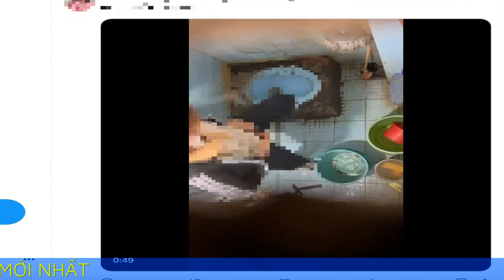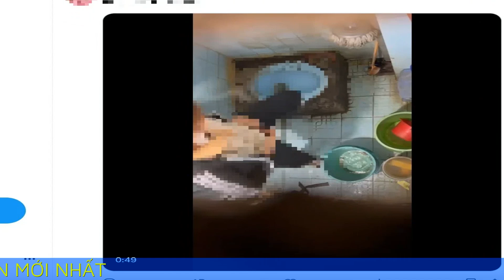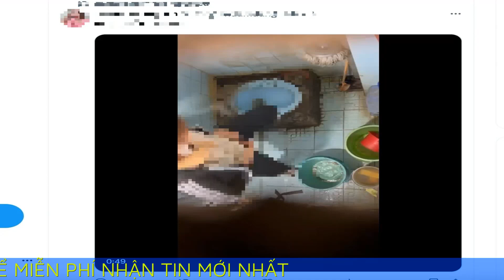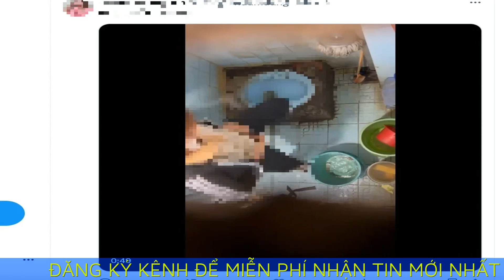Phẫn nộ nạn dùng camera quay lén nhà trọ, nhà nghỉ xâm hại hình ảnh phụ nữ